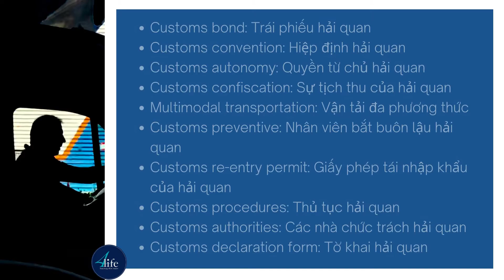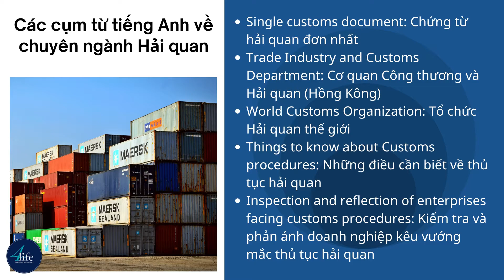131+ Từ vựng tiếng Anh chuyên ngành Hải quan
Trong bối cảnh đất nước ta trong quá trình hội nhập quốc tế, việc giao lưu buôn bán với nước ngoài là điều tất yếu. Cũng chính vì thế ngành hải quan trong vài năm gần đây phát triển rất nhanh. Hãy cùng 4Life English Center (e4Life.vn) đi tìm hiểu về những từ vựng tiếng Anh chuyên ngành Hải quan thông dụng bổ ích cho những ai trong ngành hoặc đang tìm hiểu về ngành này nhé!